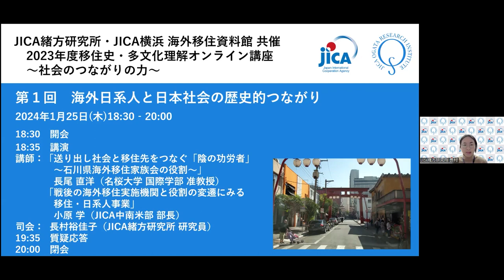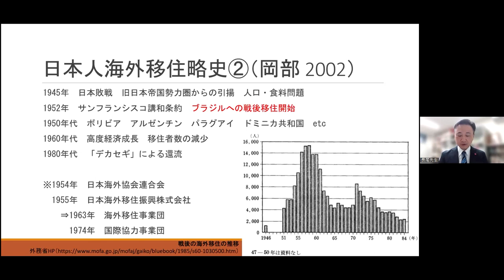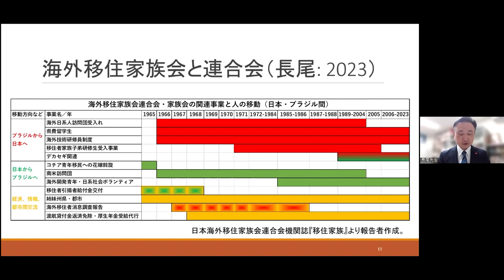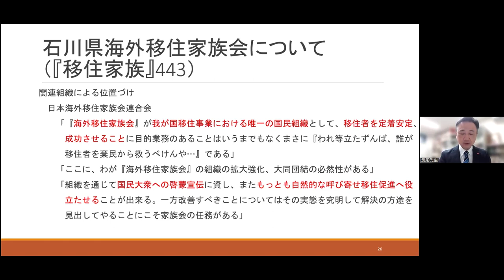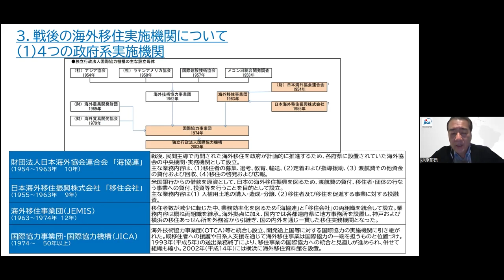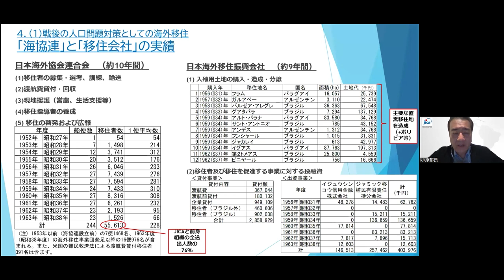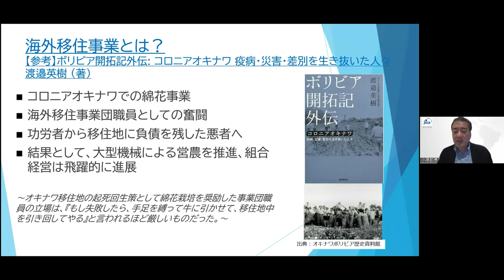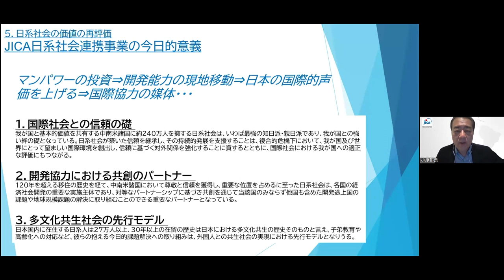【移住】2023年度移住史・多文化理解オンライン講座～社会のつながりの力～ 第１回 海外日系人と日本社会の歴史的つながり【JICA緒方研究所：セミナー】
19世紀末から第二次世界大戦後にかけて多くの人々が日本から海外へと移住しました。講座の前半では、日本に残された家族や親族と移住者との関わりに注目し、石川県の海外移住家族会を例に送り出し社会と移住先の間のネットワーク形成について考えます。
講座の後半では、戦後の移住者送り出し機関・事業の変遷と海外日系人との関係に目を向け、国際協力機構(JICA)が、前身組織（日本海外協会連合会・日本海外移住振興株式会社・海外移住事業団）以来、移住・日系人事業を業務の一つとしていかに位置付け、海外日系人との関係性を築いてきたのかをご紹介します。

2:43 講演「送り出し社会と移住先をつなぐ「陰の功労者」～石川県海外移住家族会の役割～」 長尾直洋（名桜大学 国際学部 准教授）
33:38　講演「戦後の海外移住実施機関と役割の変遷にみる移住・日系人事業」 小原学（JICA中南米部 部長）

関連する研究プロジェクト（日本と中南米間の日系人の移動とネットワークに関する研究）の詳細はこちら: